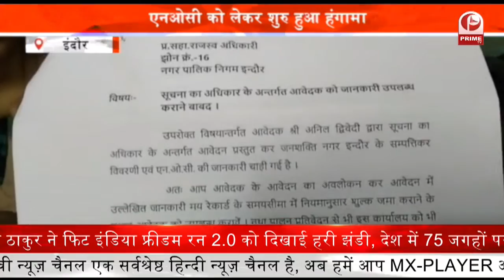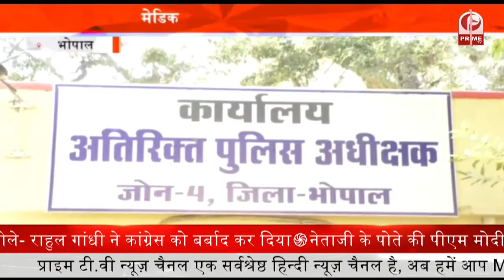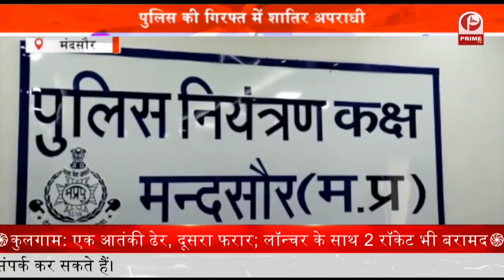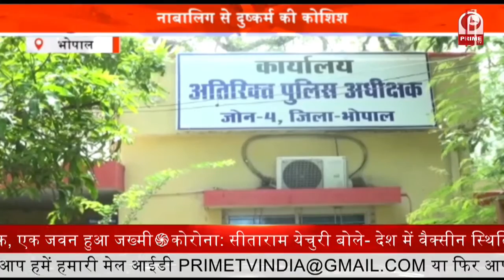Fraudulent Admission मेडिकल कॉलेज में दाखिले का झांसा, आरोपियो ने हड़पे 12 लाख रुपये || Prime Tv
राजधानी में धोखाधड़ी के मामले थमते नहीं दिख रहे हैं... इसी कड़ी में गांधी नगर थाना पुलिस ने ग्वालियर निवासी एक व्यक्ति की शिकायत पर मेडिकल कॉलेज में दाखिला कराने के नाम पर दो युवकों के खिलाफ ठगी का केस दर्ज किया है... पुलिस मोबाइल नंबरों के आधार पर फरार आरोपितों की तलाश कर रही है.